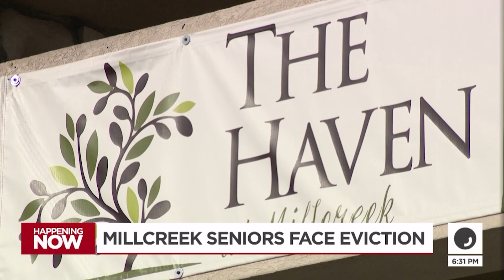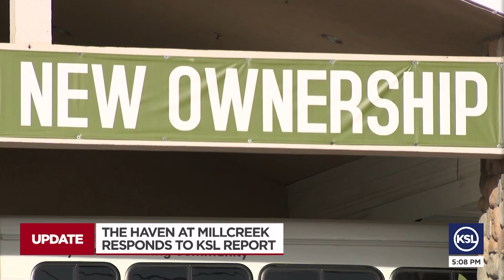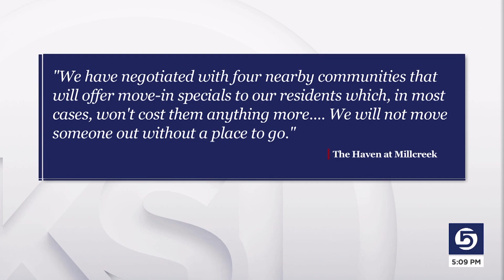Millcreek seniors face eviction from assisted living facility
A Millcreek assisted living facility is evicting all of its senior residents for a new facility that will house legally disabled adults who are homeless or at risk of becoming so.